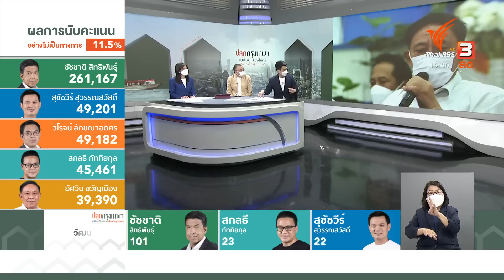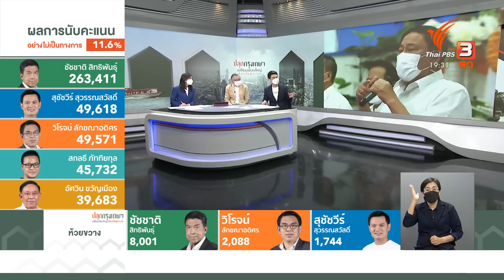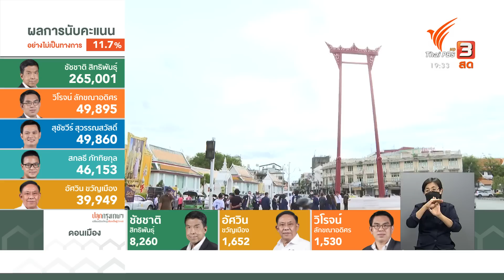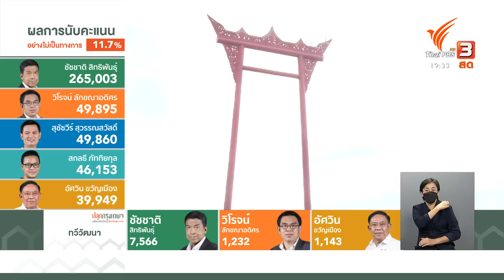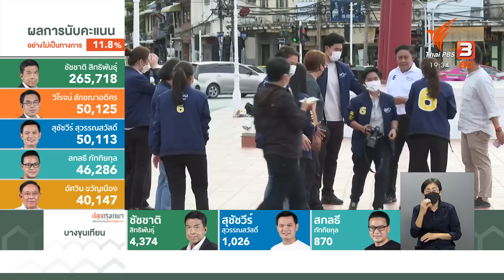19.30 น. “อัศวิน” เปิดใจครั้งแรก แถลงยอมรับความพ่ายแพ้ | ปลุกกรุงเทพฯ (22 พ.ค. 65)